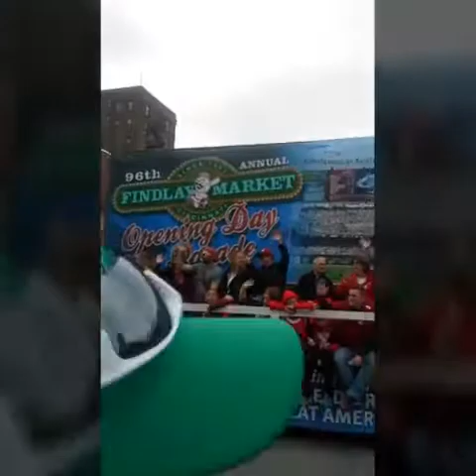Reds opening day parade 2015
This is actually the second reds opening day parade video I have uploaded. W/ michelle, julia, matt, aidan schultz, robby, michael Myers and my dad